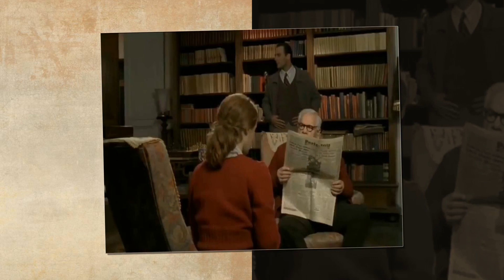Молчание / Безмолвие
В клипе видеоряд из французско-бельгийского фильма «Молчание моря» / «Le silence de la mer» [ 2004 ], а вот кто автор мелодии я лет пять назад долго пытался узнать, но безуспешно. В ютубе на постсоветском пространстве эта композиция под названием «Молчание» / «Безмолвие» приписывается разным композиторам. В конечном итоге ниточки привели к армянскому композитору Левону Киракосяну. Его же, после нескольких попыток, выдает и приложение Shazam, как композицию «Арарат», но которую я не нашел в сети. Кстати, фильм «Молчание моря» – хорошее кино и реально классно ложиться в эту музыкальную тему. Или, вернее, наоборот.